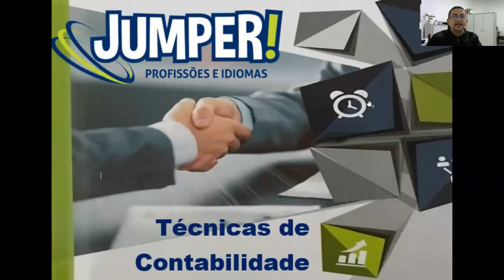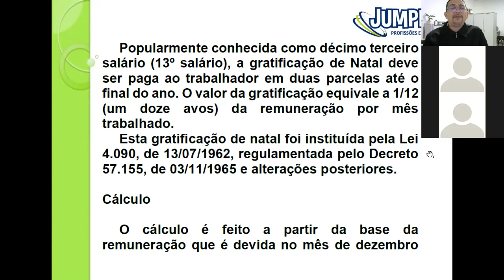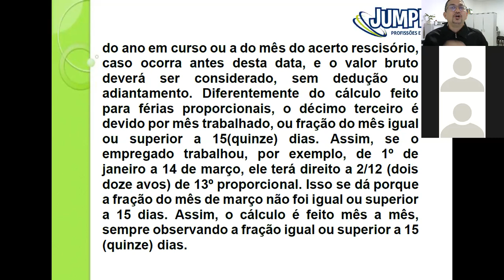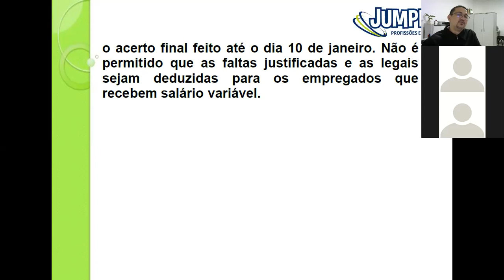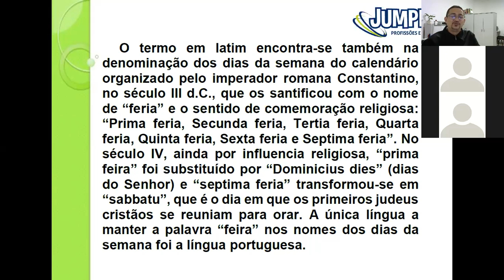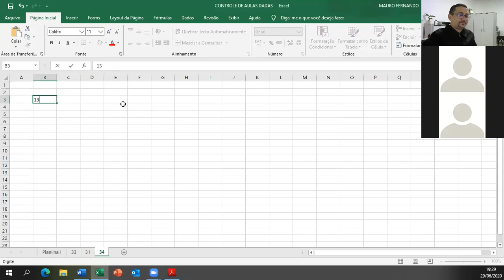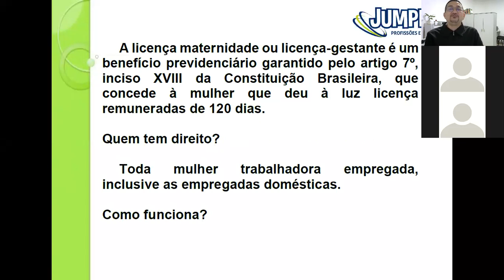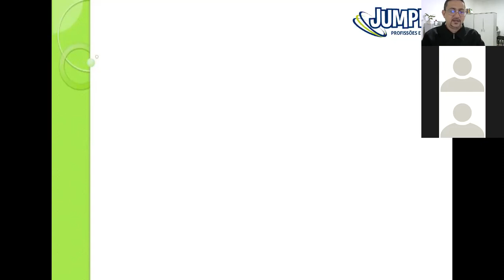TÉCNICAS DE CONTABILIDADE: AULA 34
Temas:
* 13º Salário * Férias * Salário Maternidade
Atividade: